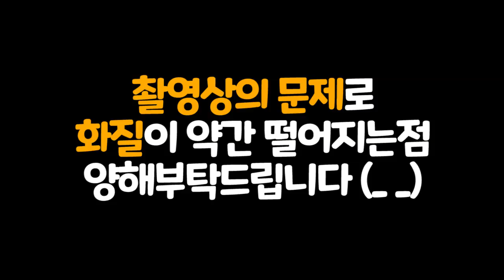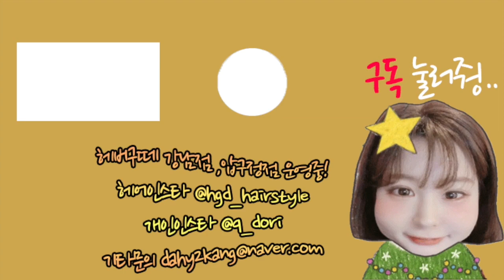유튜브 카메라 Panasonic GH5 언박싱! feat.뭉탱이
camera
-panasonic gh 5
lens
-lumix 12-60mm F2.8-4